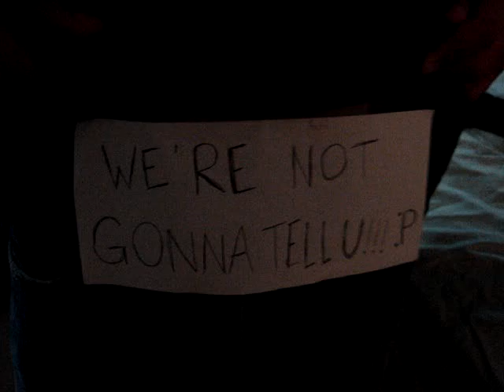RV & Peru - About Us...?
uhh. don't leave any comments on the quality. we know.

enjoy :D (not really)

this video is also on Peru's channel (peruking09)

for all the people defending ADogX... we're JUST KIDDING around. calm down, we know him in real life. it's a joke.

(OUTDATED)

-EDIT- this video is so retarded, i can't put myself to delete it though.